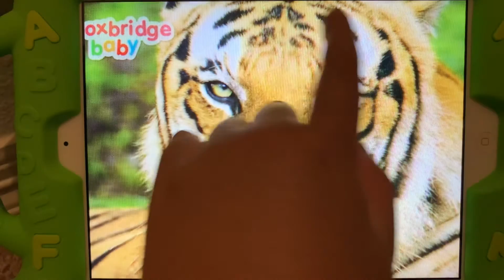Abc zoo! 23